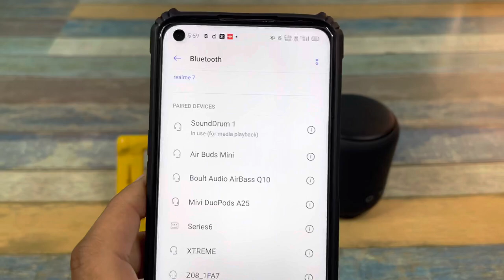PORTRONICS SoundDrum 1 | Bluetooth Speaker | inbuilt FM | Simply Loud & Clear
boAt Stone 1400:

boat stone 1200